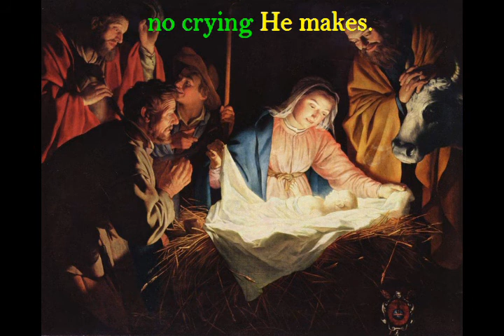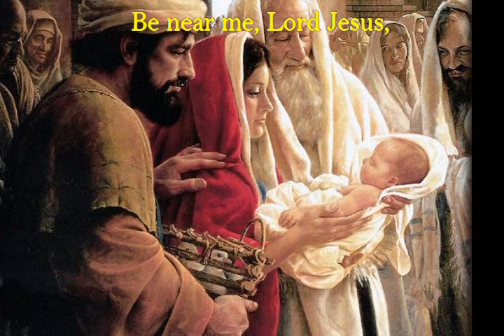Away in a Manger (Jazzy Version) HD w/Lyrics